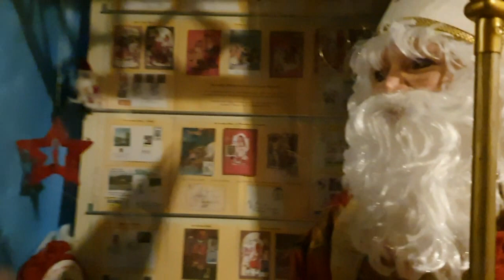Nikolo und das Christbaum beleuchten 19. Nov. 2021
Der 19. November 2021 war ein bemerkenswertes Datum. Ein "Lock-Down" für ganz Österreich wurde bekanntgegeben, eine Vollmondnacht war es auch - aber auch die so positv besetzte "Nikolostadt Waidhofen"  erwachte zum ersten mal. Anläßlich der erstmaligen Beleuchtung des Christbaumes 2021 in Waidhofen / Ybbs lud der der Herr Bürgermeister auch den "Nikolaus" ein. Und wie dann so etwas abläuft zeigt das Video des Kulturkreises Freisingerberg: